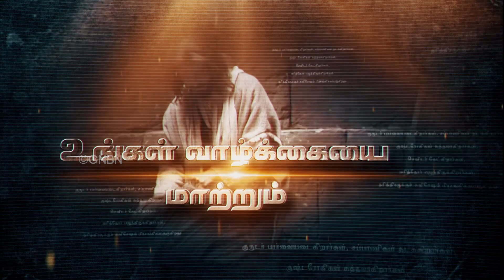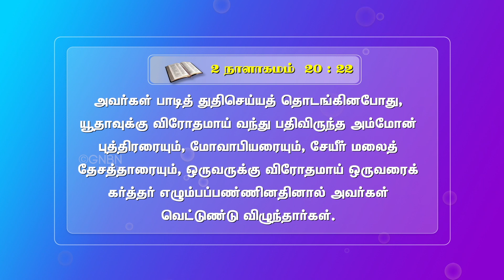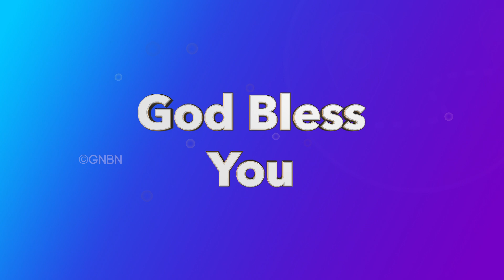துதியுங்கள் எதிரான வல்லமை சிதறடிக்கப்படும் ! | விடுதலையின் செய்தி | Bro. Mohan C Lazarus